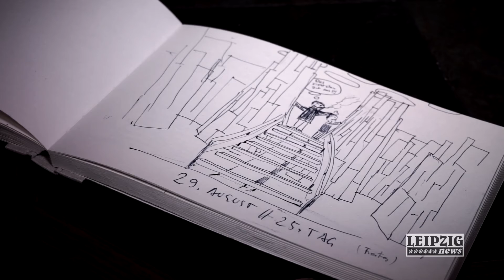Das Ur-Licht Tagebuch Teil 25 -29.8.2014-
Und wann kommst du zum Ur-Licht ???